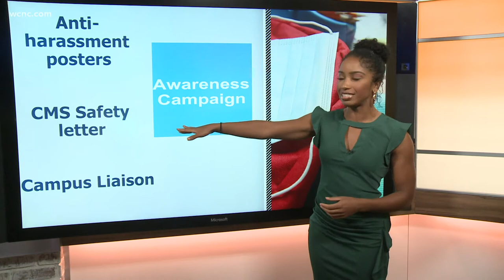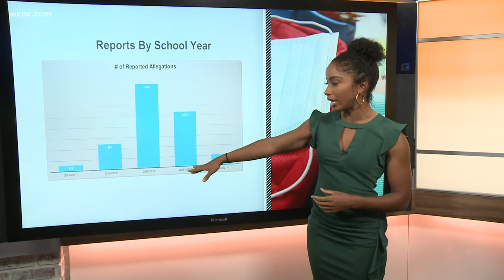Myers Park High School students still pushing CMS to improve response to sexual harassment, assault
According to CMS, there were over 1600 Title IX violation allegations reported during the 2018-19 school year.